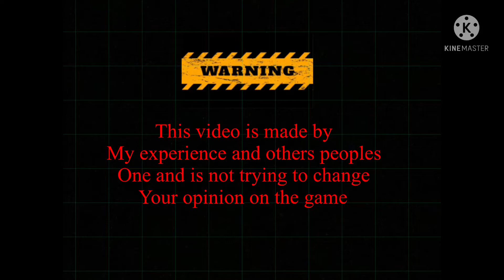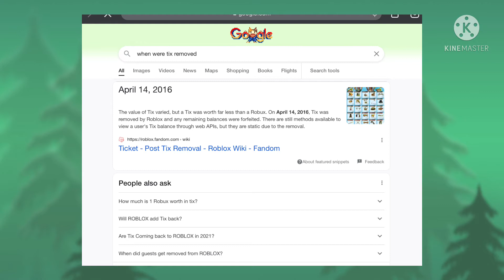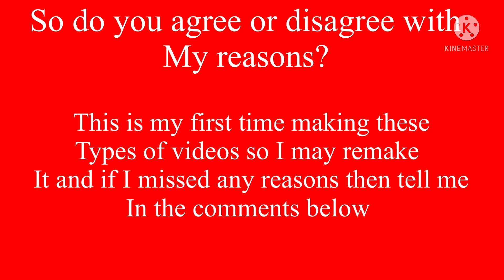What ruined roblox (in my opinion)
This is my first time making these types of videos so the vid won’t turn out as perfect
And sorry for the audio

Videos used